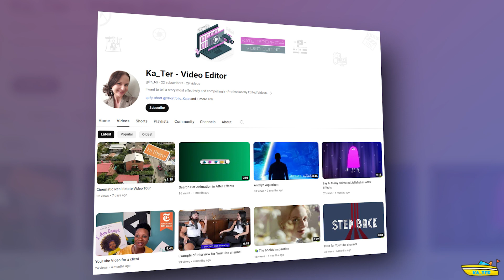Not boring Screenshot Animations in Adobe Premiere Pro 2023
Please don't be ashamed to like this video that I made in Premiere Pro in 5 minutes.

⚙️Video Editing, Animation, Sound Mixing: Kate Terekhova